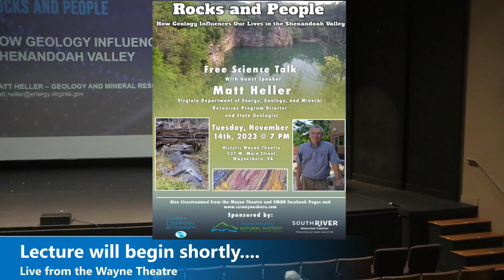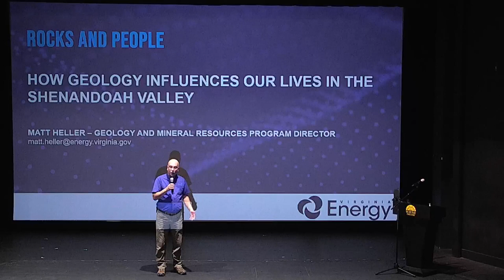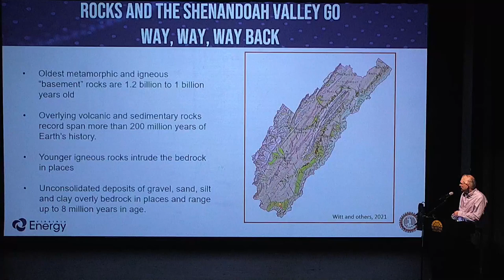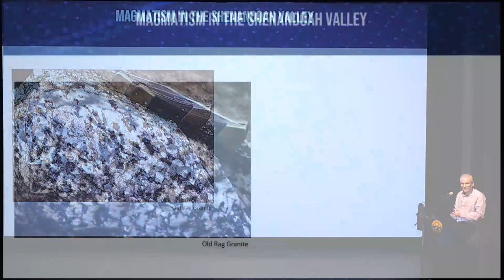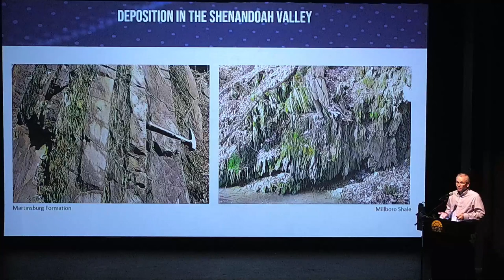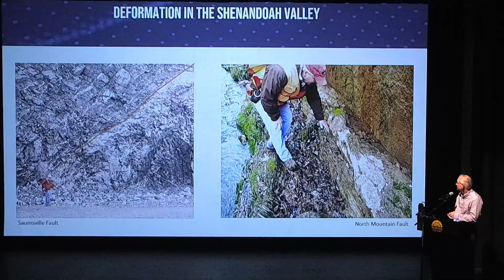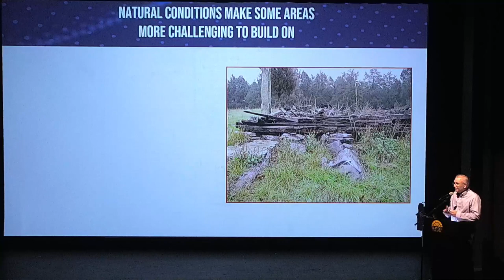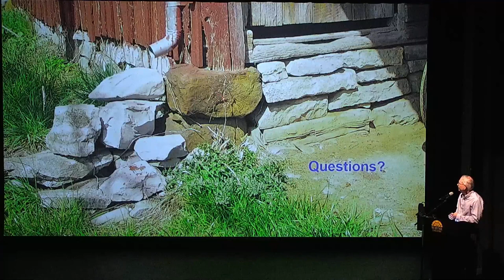Rocks and People: How Geology Influences Our Lives in the Shenandoah Valley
Presented by Matt Heller, Virginia Department of Energy, Geology and Mineral Resource Program Director and State Geologist